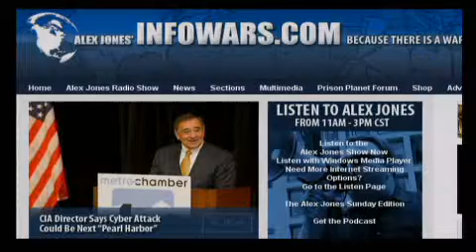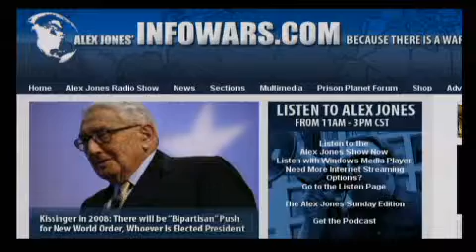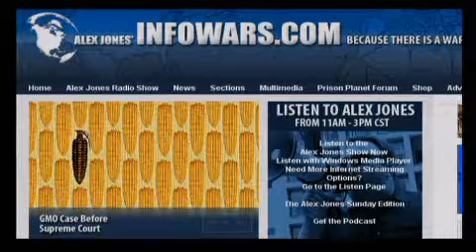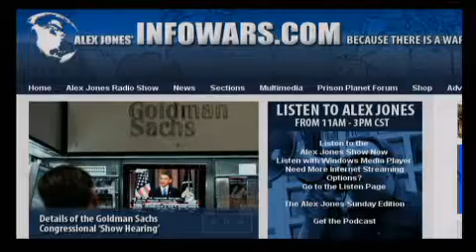The Alex Jones Show L I V E - April 28th 2010 - Part 9 of 11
Alex talks with James David Manning, chief pastor at the ATLAH World Missionary Church in New York City. Manning has provided evidence that Obama is not qualified to be president. On May 1419, 2010 he plans to hold treason trials and prove that Obama was a CIA agent during the early 1980s when he was a student at Columbia University. Alex also talks with actress and singer Christine Ebersole who is among many public figures who believe 9/11 was an inside job. Alex welcomes back to the show Andrew Napolitano, a former New Jersey Superior Court Judge, political and legal analyst for Fox News Channel, and a dedicated defender of the Constitution and the Bill of Rights.